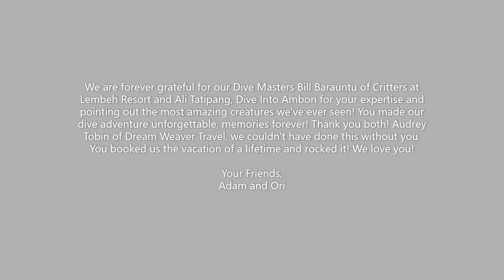Scuba Diving in Ambon and Lembeh, Indonesia - Muck Diving - May, 2019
Our 3 month dive journey highlighting Ambon and Lembeh, Indonesia. Itinerary: Palau, TrukLagoon, ThePhilippines, Singapore and 6 weeks in Indonesia.